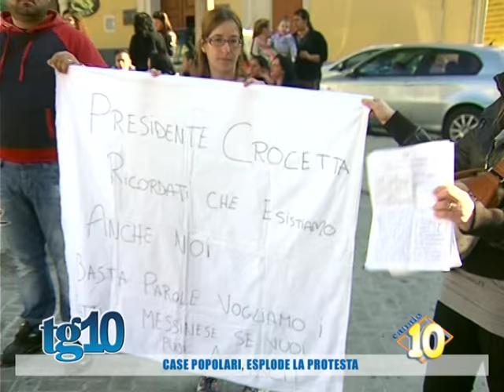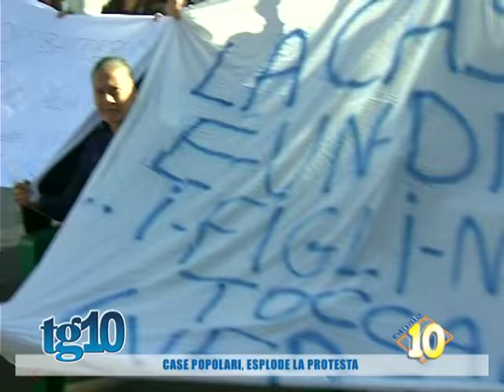Case popolari, esplode la protesta